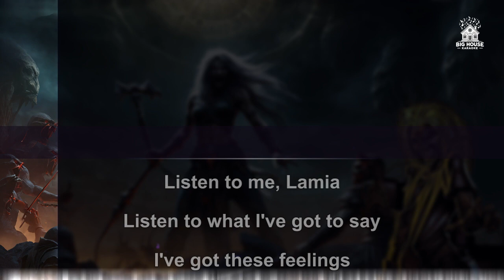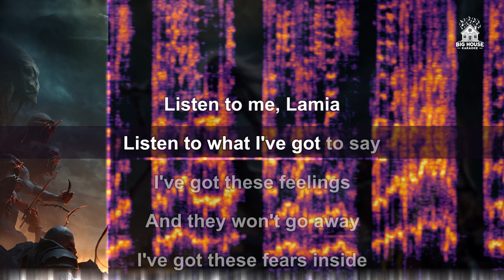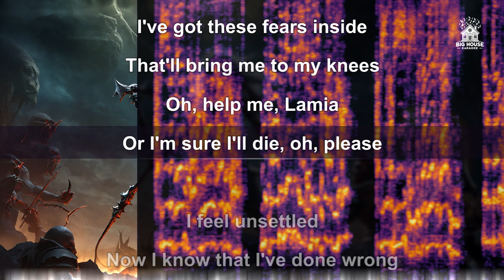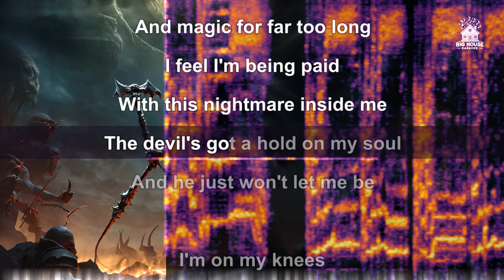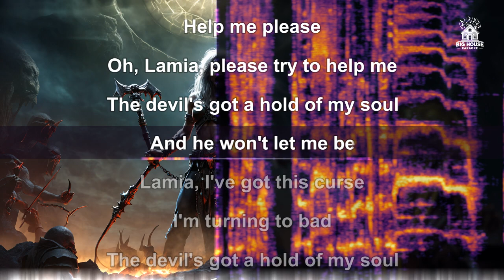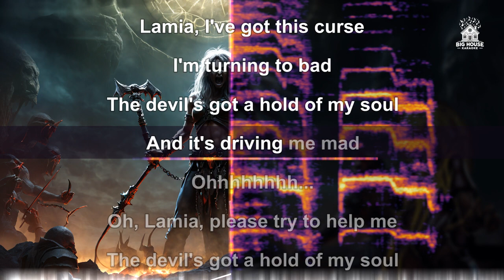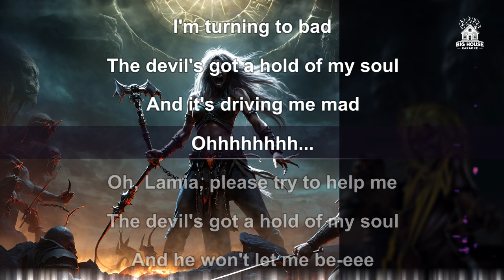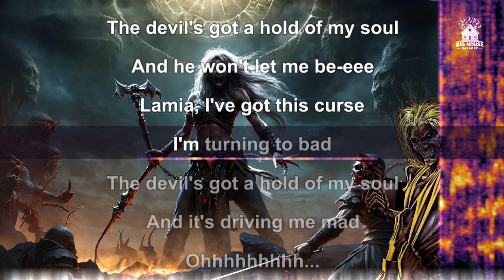Iron Maiden - Prodigal Son (Karaoke / Instrumental)